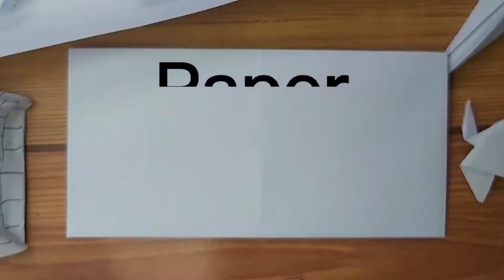Paano gumawa ng snail o suso na gawa sa papel.